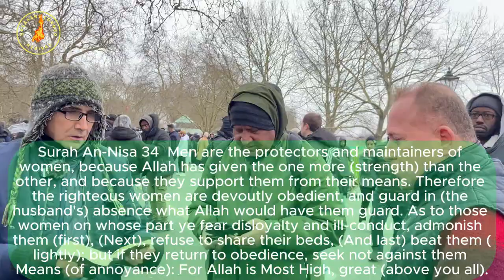Quran asks you to beat your wife but the Bible says love your wife